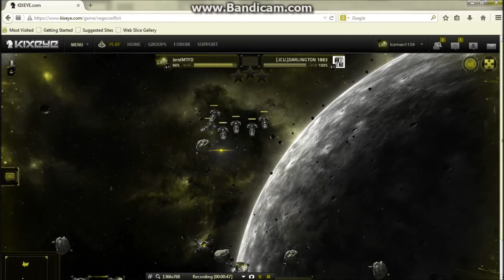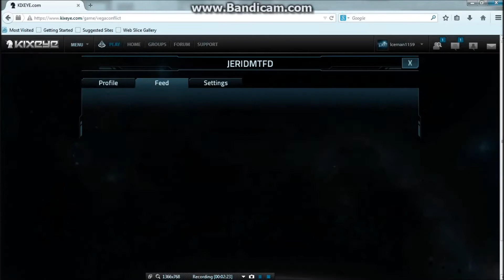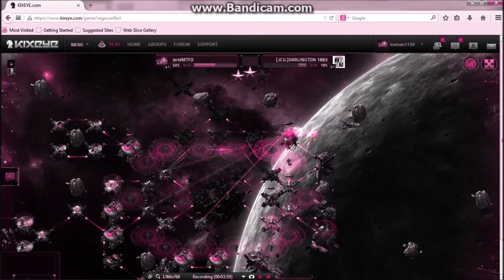Darlington x12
18 revs to break my base. 12 in the video